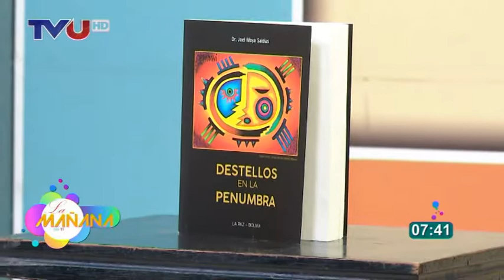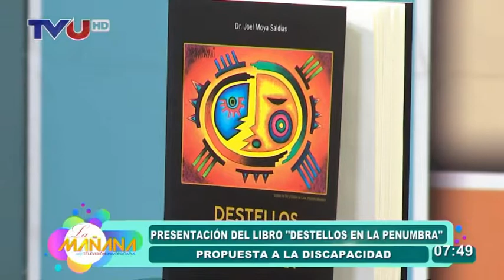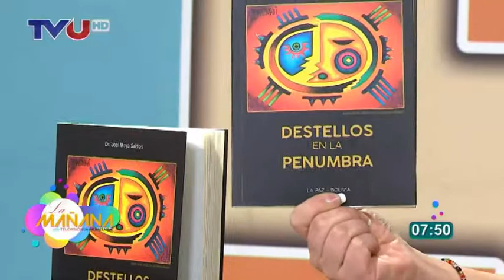ENTREVISTA TVU -CANAL 13 REVISTA "LA MAÑANA"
EL DIRECTOR DEL INO PRESENTANDO SU LIBRO "DESTELLOS EN LA PENUMBRA" EN LA REVISTA DE TELVIS ION UNIVERSITARIA